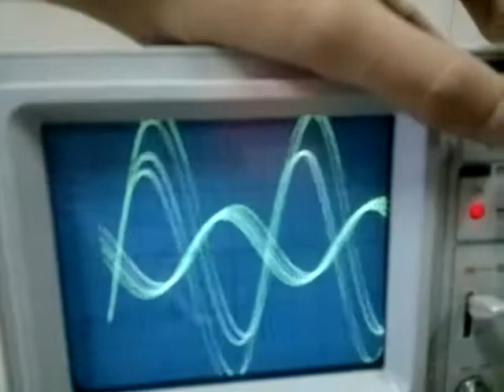Oscilloscope working. How to get sine wave display on Oscilloscope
CRO , Oscilliscope, Sine wave, wave form,